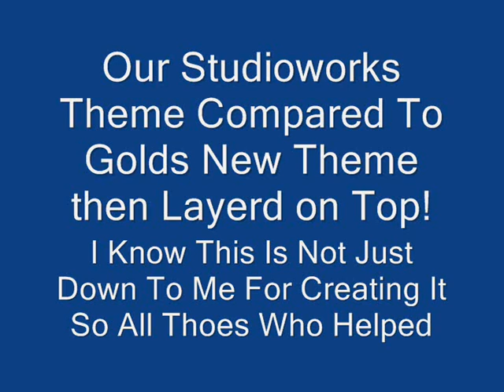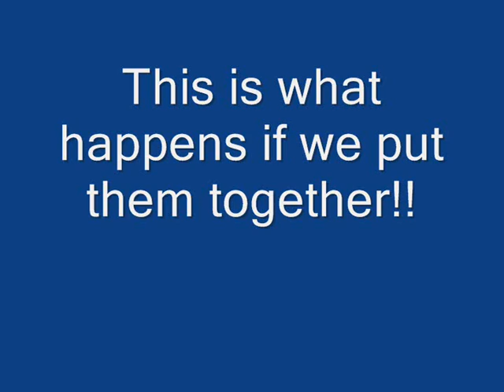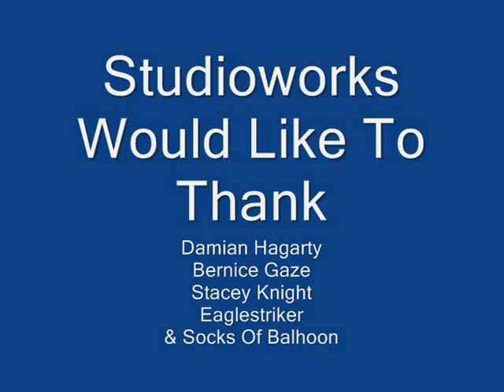The 2008 Doctor Who Theme Tune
Thanks To All Thoes Who Made Our Theme Tune Possible

(Copyrite Studioworks 2008)

gold with ours.mp3